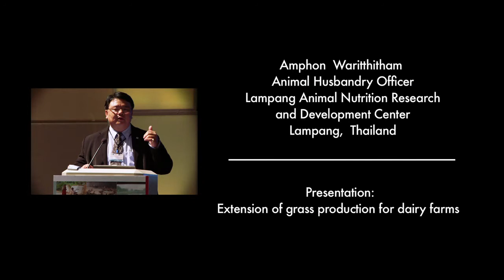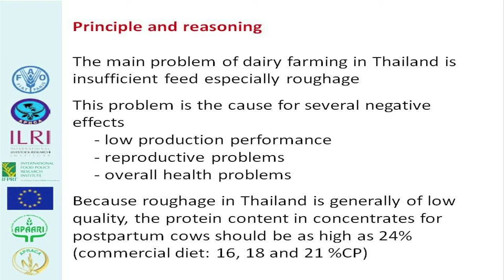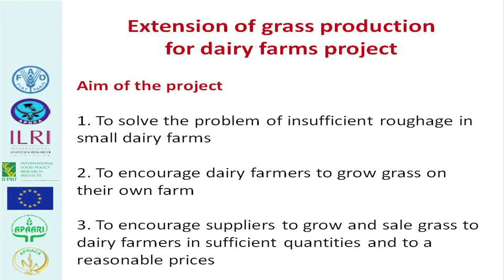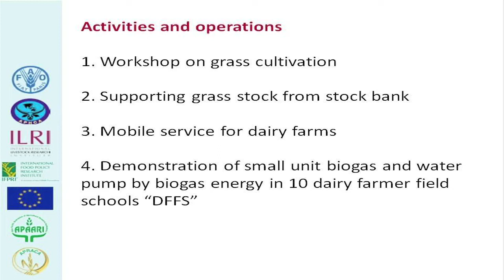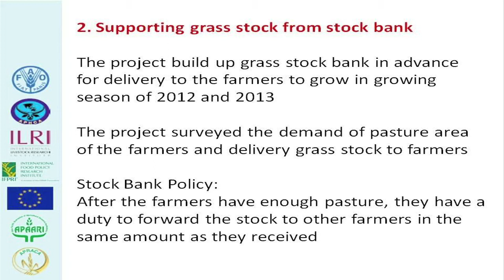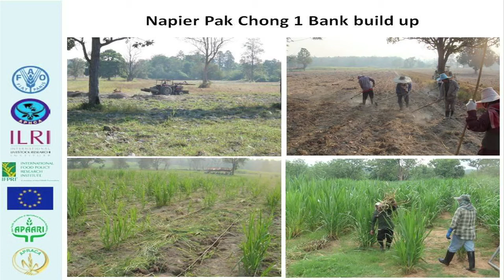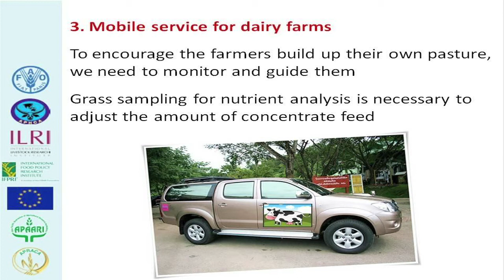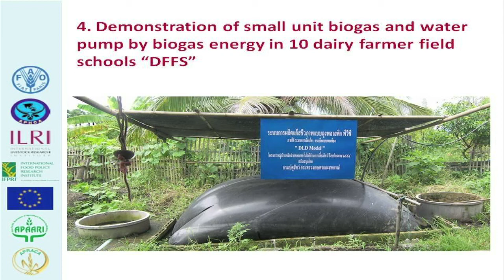Extension of grass production for dairy farms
Amphon  Waritthitham

Animal Husbandry Officer
Lampang Animal Nutrition Research and Development Center
Lampang, Thailand